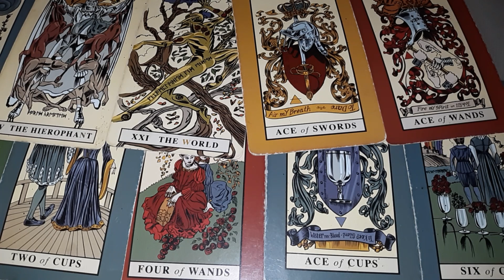NEXT 1 HOUR ONLY JAMIEZEBRA23.COM READING SPECIAL